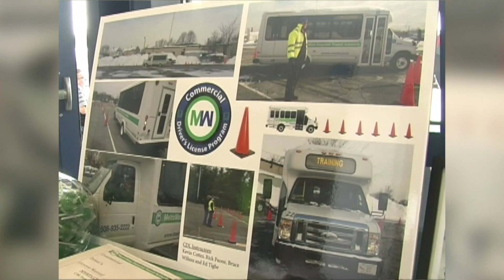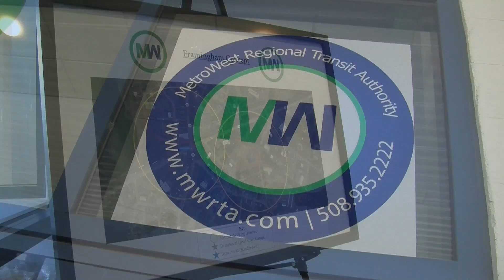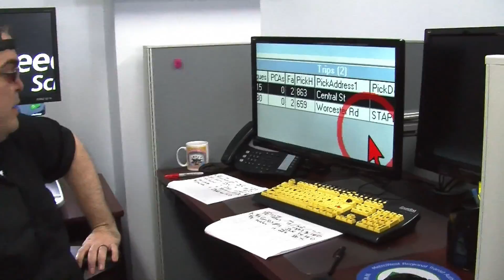The MWRTA Grand Open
This video is about the MWRTA opening its new Maintenance and Operations Facility on Blandin Ave. You can watch AFTV, in Framingham, on Comcast channel 9, RCN ch3 or Verizon ch43.